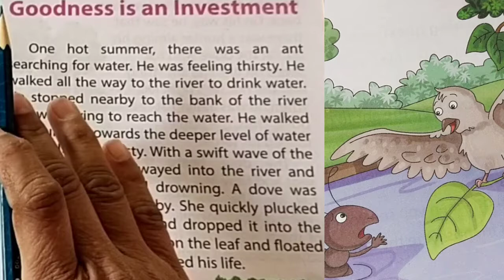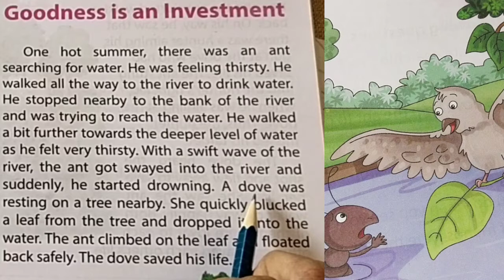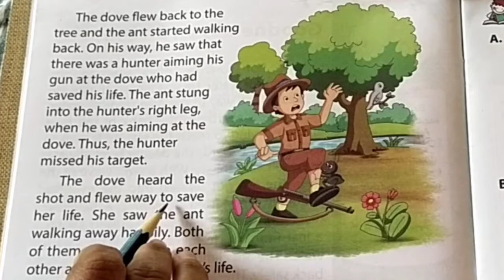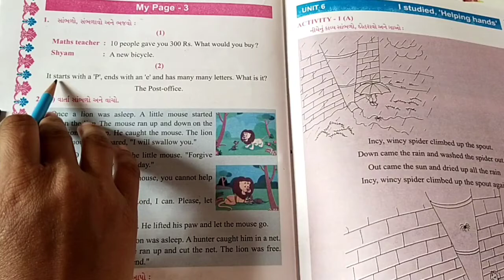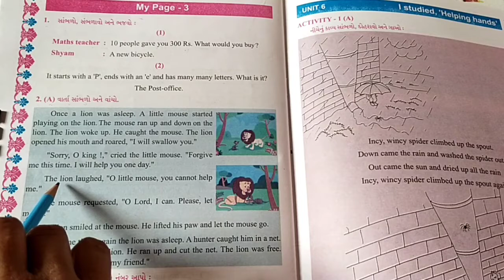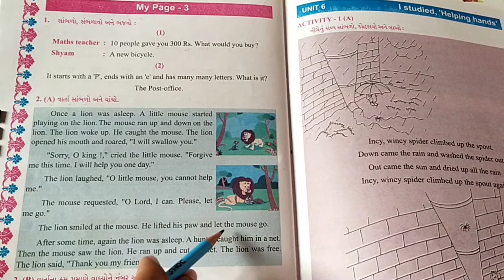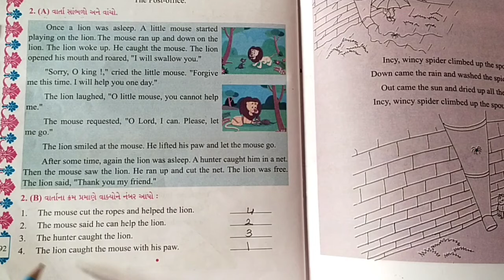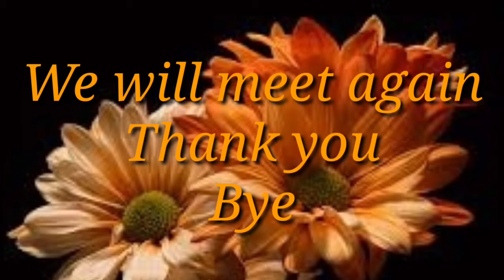gujmed Std 5th Sub Eng My Page 3 Story